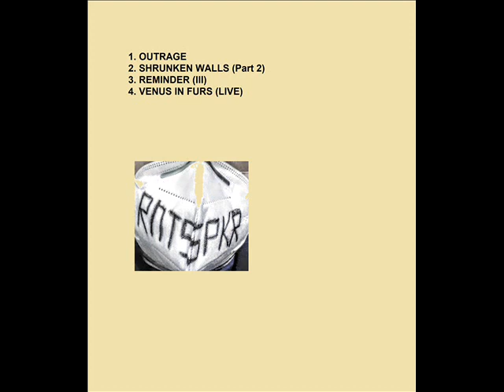KRPNTRS - Venus In Furs (Live)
Versión de The Velvet Underground grabada en directo en el "Crazy Horse" de Bilbao por Big Mouth. Al Karpenter (guitarra y voz), Barb Karpenter (teclados) y María Medina (batería) fueron la formación de esa noche.

Gracias a Bolo García e Ibán Fernández.

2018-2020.